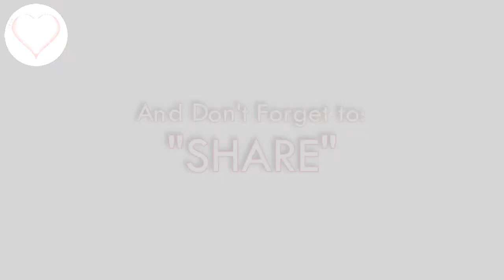The Difference Between a Christian with a Legalistic Mindset VS a Godly Mindset🤔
The Difference Between a Christian with a Legalistic Mindset VS a Godly Mindset🤔 Sunday Message - Andrew Ioannou

For more material to help you in your Christian walk, go